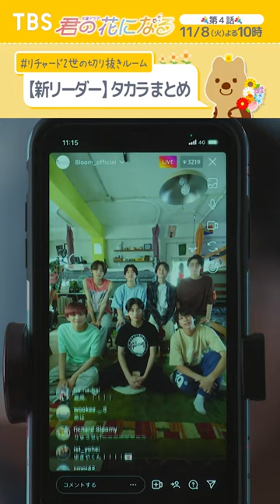新リーダータカラまとめ💛🌻 小野寺宝『君の花になる』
火曜よる10時 『君の花になる』

★Paraviで過去回配信中!!

本田 翼がTBSドラマに初主演!!
挫折した元高校教師でひょんなことから７人組ボーイズグループ•8LOOM(ブルーム)の “寮母”になる主人公・あす花を演じる！
個性豊かなイケメン７人と共同生活！？
それぞれ苦難を味わいながらも、諦めず、切磋琢磨し、 一緒に“トップアーティストになる夢”に向かっていく…！！

そして、8LOOMは劇中だけでなく、期間限定のボーイズグループとして実際にデビューが決定！

現実世界と劇中がリンクしていく“君花プロジェクト”を様々に展開しており、
8LOOM が歌うドラマ楽曲の発表、物語と連動したライブ、イベントなど多岐にわたる活動を行っていく。

★【君の花になるまでの３６５日】再生リスト★
★【君の花になるまでの３６５日】未公開映像を含む完全版をParaviで独占配信中★
★【8LOOM ROOM～君花アフターパーティー!】撮影ウラ話&未公開映像もお届け!★

■番組概要
ＴＢＳでは１０月期の火曜ドラマ枠（毎週火曜よる１０時）で、本田翼主演の『君の花になる』を放送する。本作は、ある出来事により挫折した元高校教師の主人公・仲町あす花（なかまち・あすか）が、崖っぷちの７人組ボーイズグループ“8LOOM（ブルーム）”の寮母となり、一緒に“トップアーティストになる”という夢に向かっていく物語だ。あす花は突如、ボーイズグループが共同生活する寮の“寮母”になったことをきっかけに、高橋文哉演じる、かつての教え子・佐神弾（さがみ・だん）と再会する。弾がグループのリーダーとして夢に向かってまっすぐ挑戦する姿に心を打たれ、気づけば教師だった頃の情熱を取り戻し、自身の挫折とも向き合うようになっていく。３０歳の節目に、恋も仕事も友情も新たなステージへ進む女性の成長と胸キュンを描いたオリジナルストーリーである。

火曜ドラマ『君の花になる』をぜひお楽しみに‼︎

■出演者
仲町あす花 … 本田翼

佐神弾 … 高橋文哉
成瀬大二郎 … 宮世琉弥
古町有起哉 … 綱啓永
一之瀬栄治 … 八村倫太郎
桧山竜星 … 森愁斗
久留島巧 … NOA
小野寺宝 … 山下幸輝

池岡奈緒 … 志田彩良
三ツ谷満男 … 菊田竜大 (ハナコ)
リリカ … 川津明日香

ミナト … 木村柾哉
ユズ … 髙塚大夢
イブキ … 田島将吾
シュウヘイ … 藤牧京介
ナユタ … 松田　迅
　　　　（INI）

仲町優里 … 木南晴夏
添木ケンジ … 宮野真守

香坂すみれ … 内田有紀

トリニティ春日 … 竹中直人

花巻由紀 … 夏木マリ